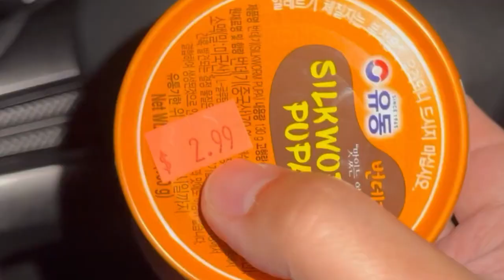Strange Fishing: Catching Mega Golden Shiners Using Thick Silkworm Pupa (FULL VERSION)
In this side quest, we took on the challenge to catch those beautiful water creatures (fish) using ultra-thick silkworm pupa. The results were absolutely surprising. I knew they tasted bad, but I did not realize they were also terrible baits. I appreciate all three of you who have been supporting me. Love you.